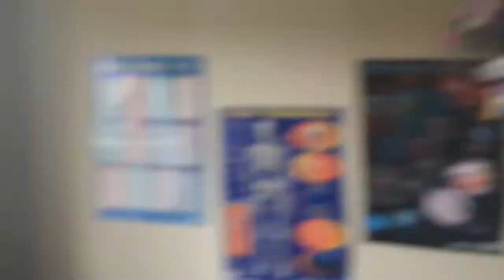INDOOR FOOTBALL CHALLENGES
peace!,

jacob creed